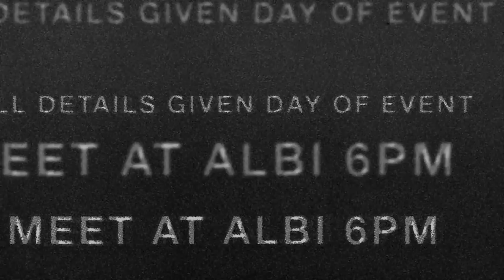We Run This City 2013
WeRunThisCity.com

WRTC 2013